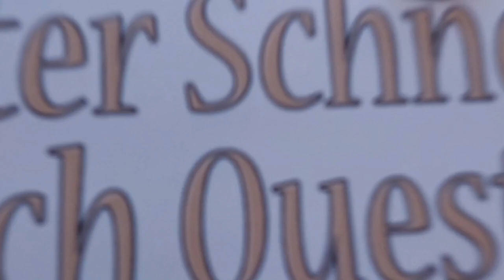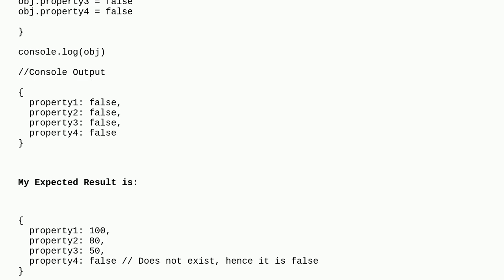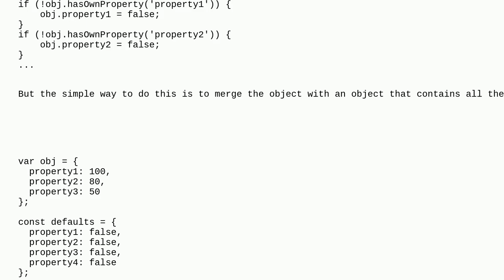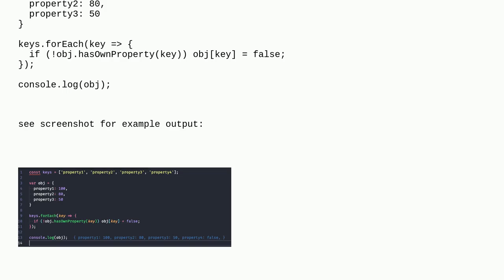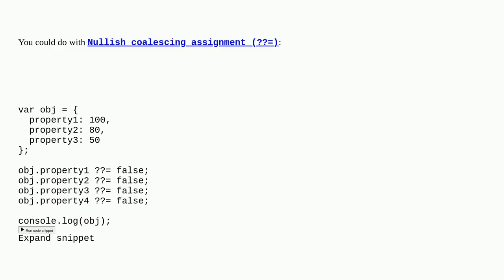Adding properties to a single object that are missing from the data object code not working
A special thanks goes out to the community

  javascript